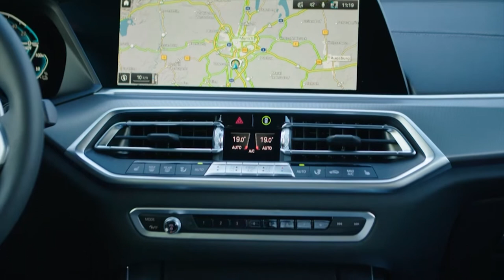BMW do Brasil chama clientes para importante recall